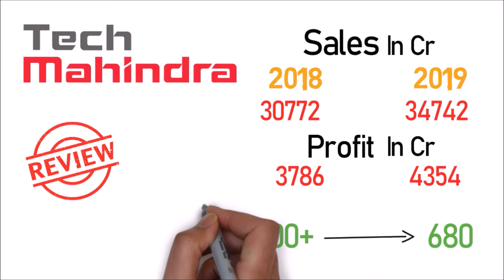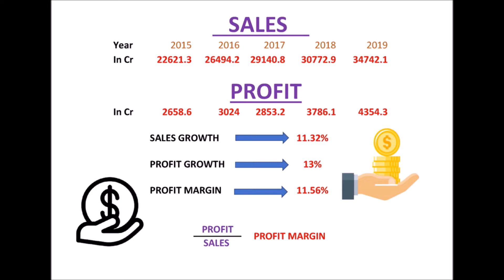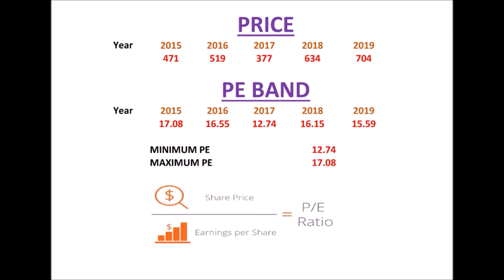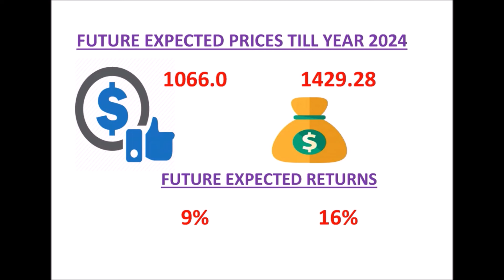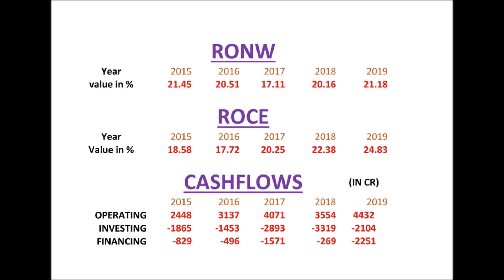TECH MAHINDRA LTD. A MULTIBAGGER STOCK?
This video explains if you have any opportunities in TECH MAHINDRA LTD. and what kind of returns can you expect from the stock in the next 5 years?

Rakesh Jhunjhunwala
Mohnish Pabrai's
Porinju Veliyath
Dolly Khanna's
VIJAY KEIYA
RAMESH DAMANI
ASHISH DHAWAN
ANIL KUMAR GOEL
NEMESH SHAH
RAAMDEO AGARWAL
RADHAKRISHAN DAMANI